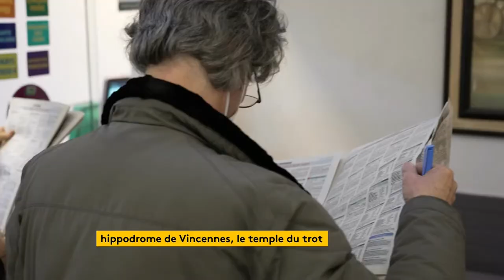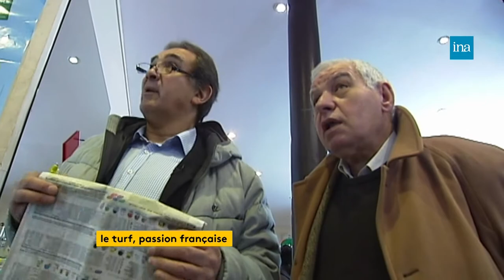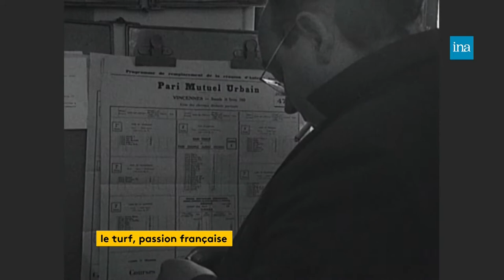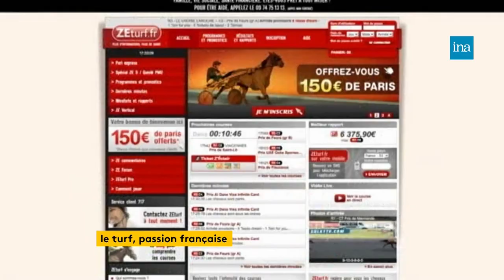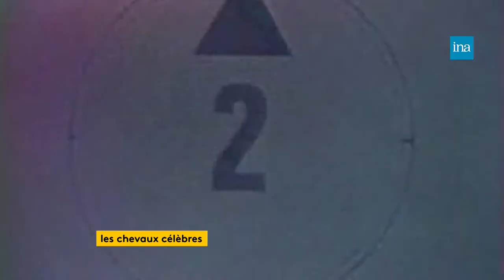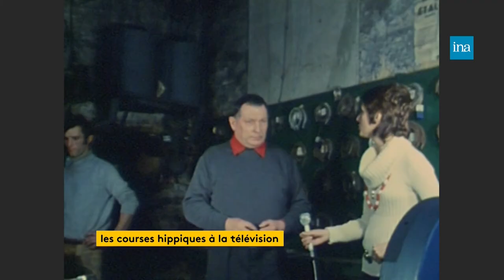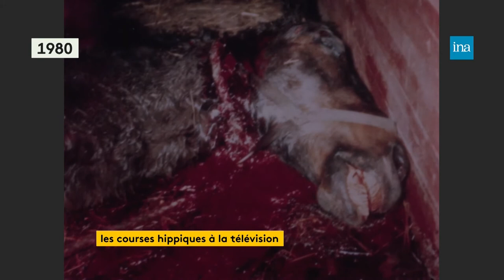L’INAttendu : Spécial hippisme avec Pierrette Brès | 20/01/2022 | Archive INA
Présenté par Nathanaël de Rincquesen, Ludivine Lopez, Géraldine Cornet Lavau et Camille Dauxert

Au programme :
➤ La folie des paris hippiques dans les années 50 avec l’arrivée du tiercé par avec Camille Dauxert

➤  Pierrette Brès, 1ère journaliste hippique, est l'invité de Ludivine Lopez